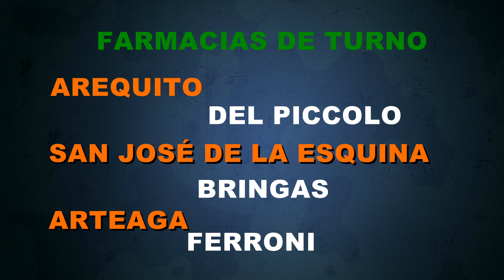Milonga Pa Recordarte en Arequito - Noche de Sábado - La Cumparsita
Nota con Pablo Ramos